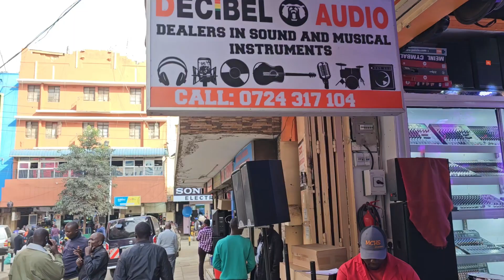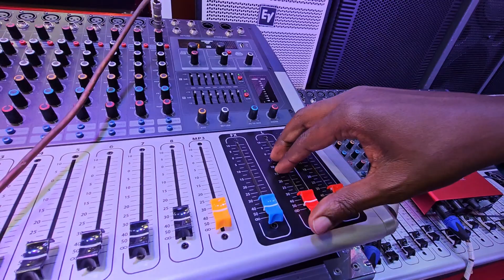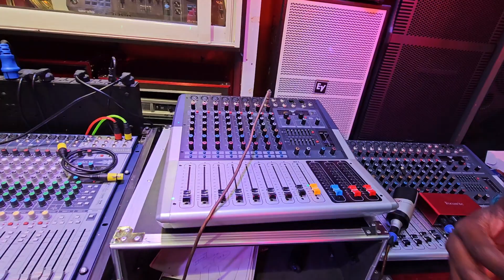UNDERSTANDING OHMS AND WATTS